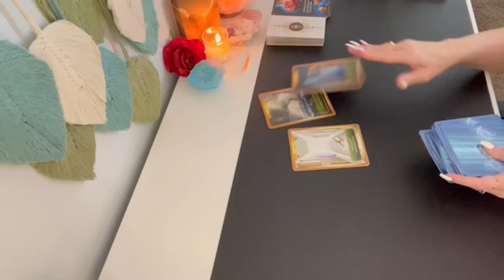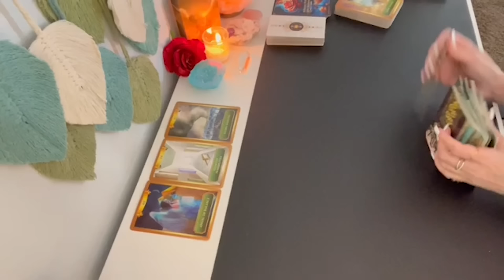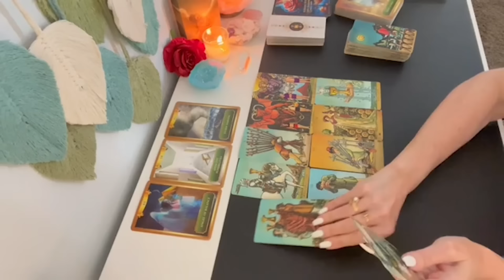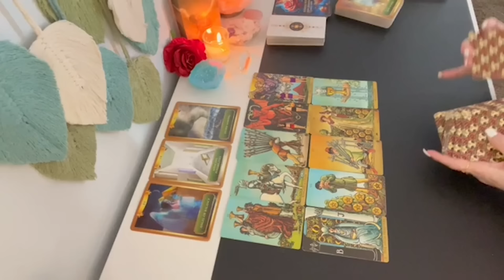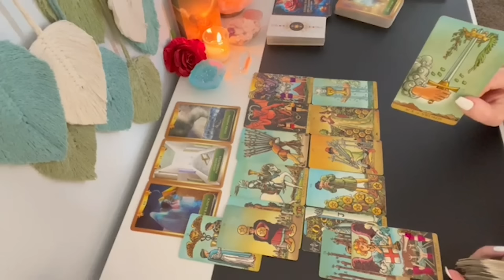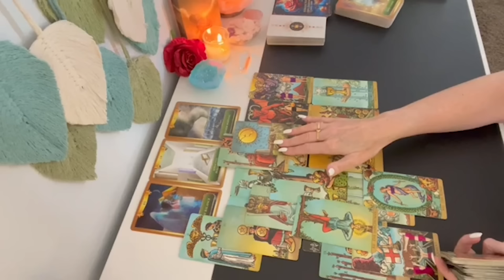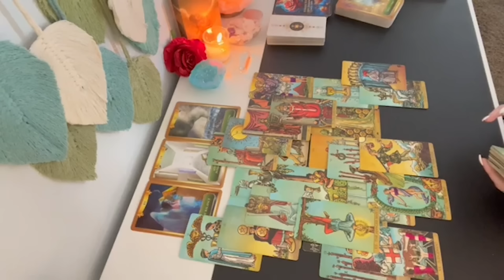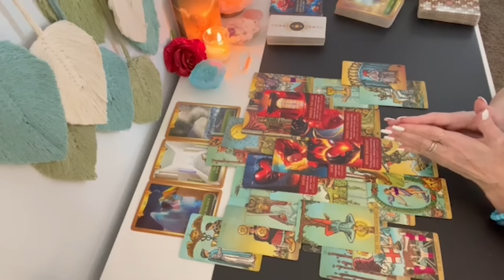❤️PISCES THEY CAN'T DENY WHAT THEY FEEL FOR YOU ANY LONGER! PISCES LOVE TAROT SOULMATE